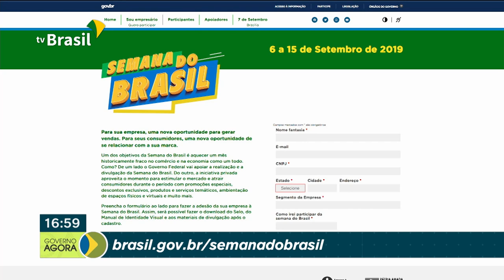Operação Luz da Infância cumpre mandados de prisão no Brasil e Exterior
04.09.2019 - Operação Luz da Infância cumpre mandados de prisão no Brasil e Exterior. Começa amanhã a primeira edição da campanha "Semana do Brasil".